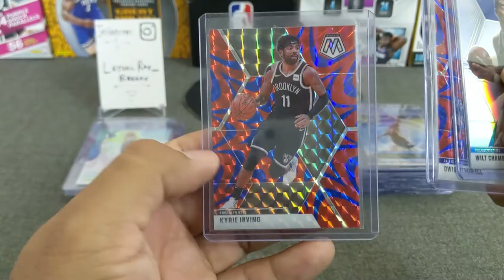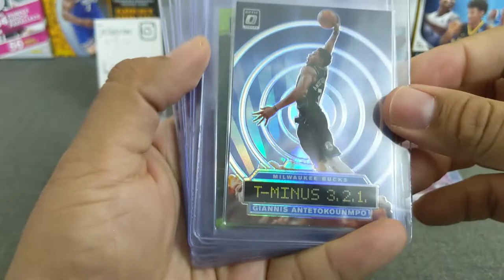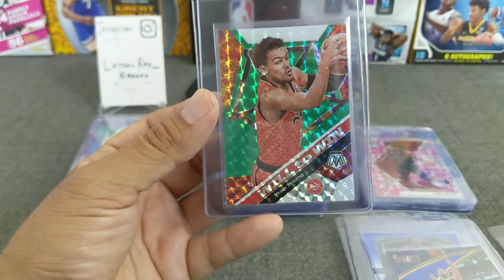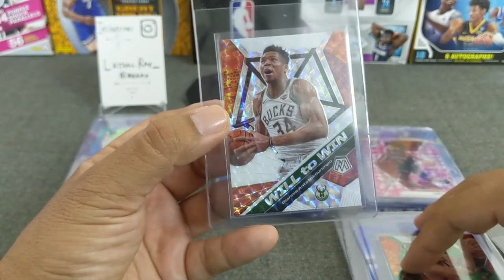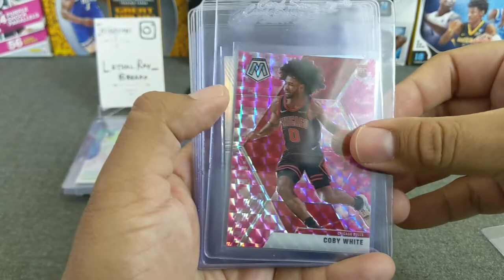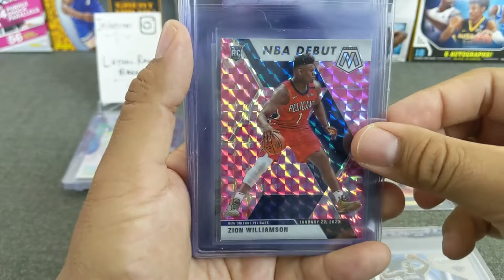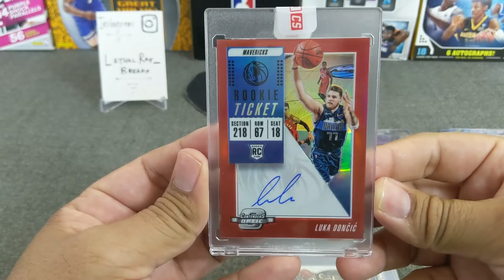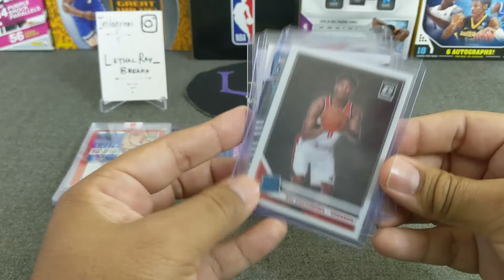PSA Submission Preview! Zion, Luka, Lebron, and more!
Welcome to another preview of another PSA submission, this time for the month of June! I'll be sending most of the cards displayed in this video to @claycards, the best in the business, please check him out if you haven't before! I hope you all enjoy this preview of these cards and let's hope we can get some GEMS back!!!

3. Winner will need to either email or DM via IG to claim prize (up to 1 week)
4. The prize will be sent in a plain white envelope, no tracking